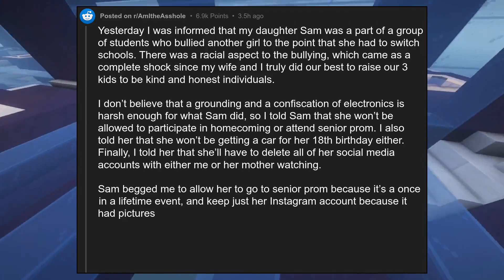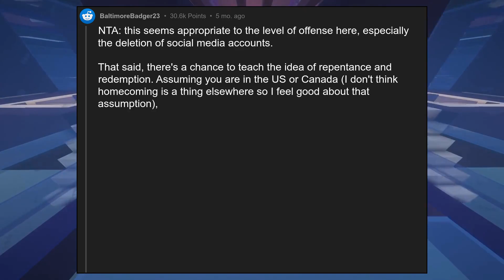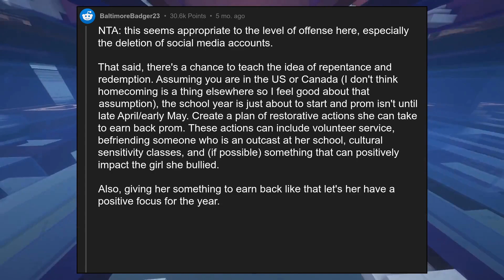AITA for making my daughter miss once-in-a-lifetime events (homecoming a...